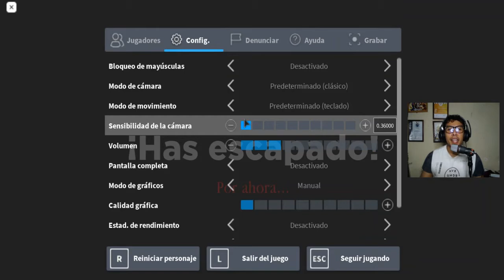Spider | roblox PRIMER CONTACTO Gameplay Español